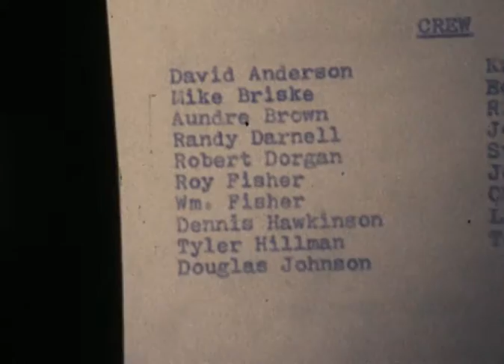Sea Scout Ship 508 33rd Bridge of Honor 1972 (8mm)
These films are a collections of 16mm & 8mm films found in my grandfather's basement.